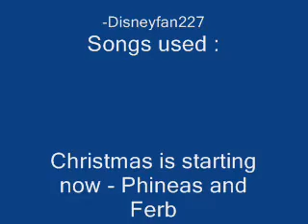Kingdom hearts Christmas is starting now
Hi there i made this one pretty quickly
Enjoy and happy holidays everyone ^^